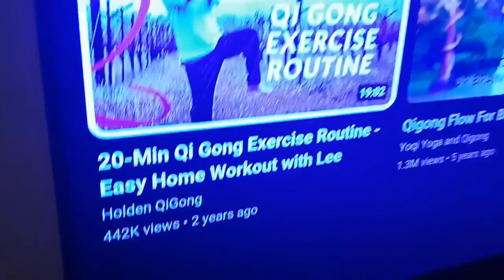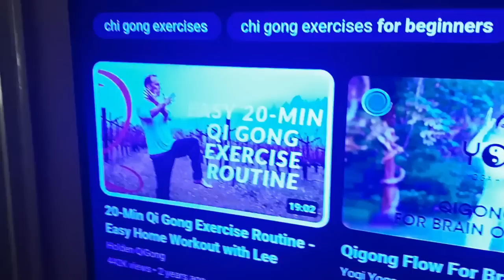DITL: Hang out with me. Yak' and more